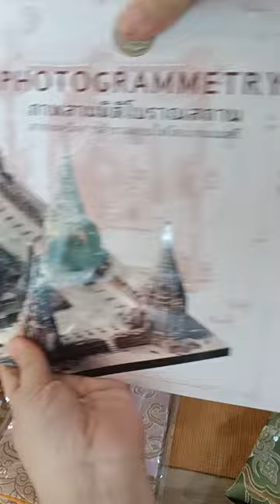ผ้าห่อคัมภีร์,ตำรา,พระสูตร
หรือสามารถนำหนังสือตำราของมงคลมาเหาะได้เช่นกันค่ะ

มาโชว์สีพาสเทลทั้งหมด 4 สี